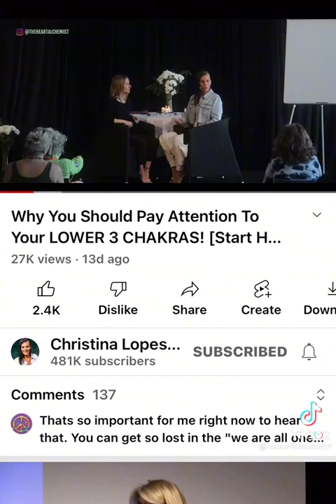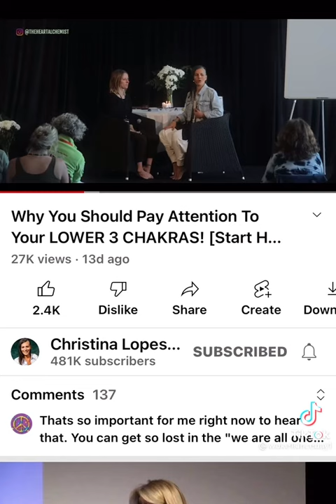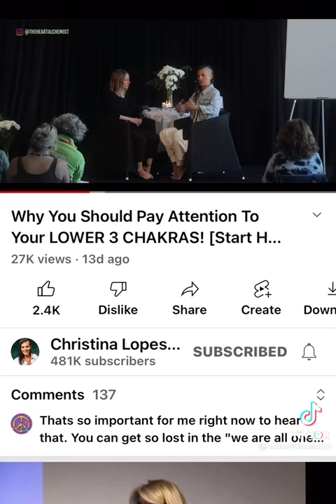Christina Lopes On Where Your Chakras Start To Open And Why It's Important!